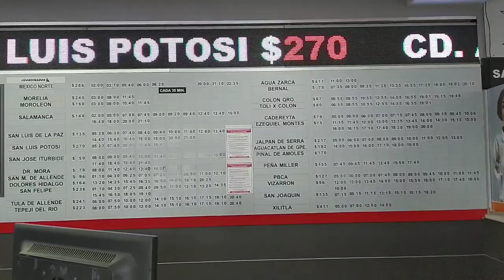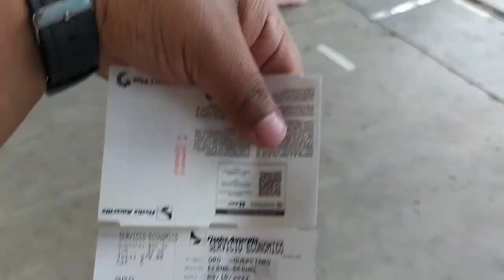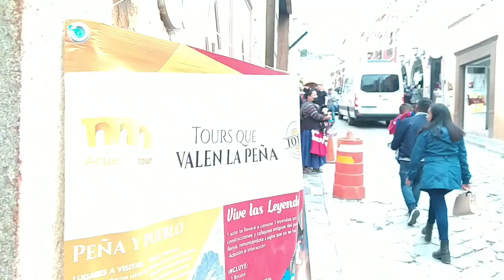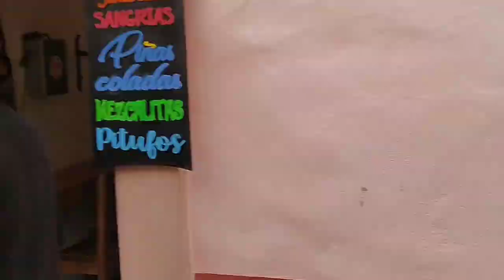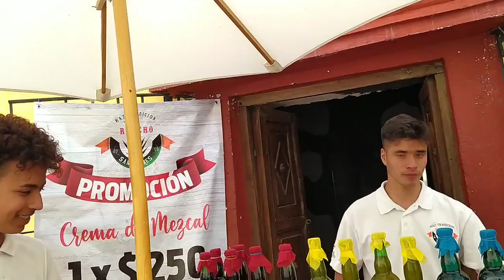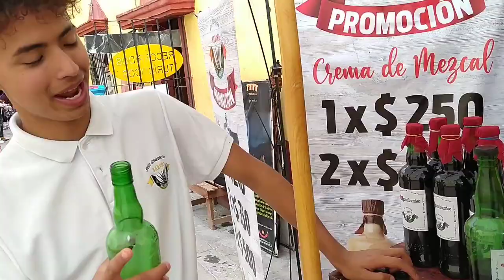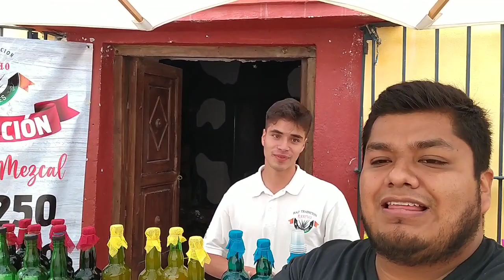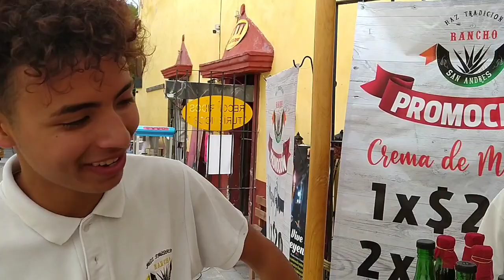Visitando Peña De Bernal 🌄 El 3er Monolito Más Grande Del Mundo 🌍 Se Encuentra en Quetetaro ✌🌄❤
Visitamos Peña de Bernal Donde se encuentra el 3er Monolito más Grande Del Mundo 🌄❤✌ acompañame a a esta aventura ✌🌄